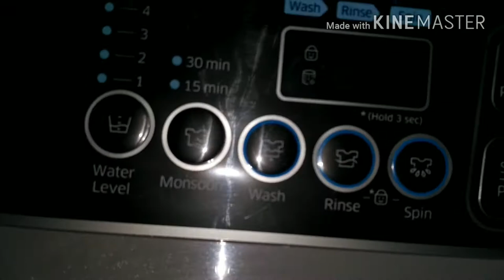SATURDAY VLOG // MY NEW FULLY AUTOMATIC WASHING MACHINE